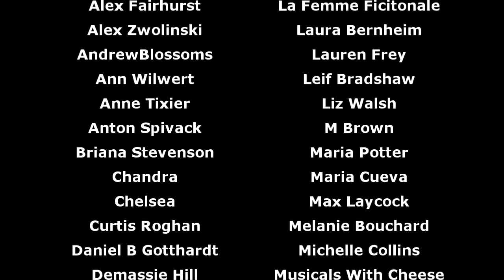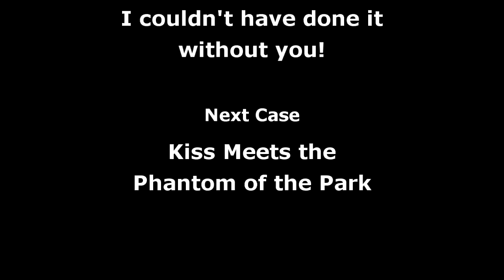Cats (Musical Hell EPISODE 100 SPECIAL!)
You knew it was coming.

Special thanks to AniMat, John Reid Adams (Narcotic Casserole Productions), Emily Clark (Stealing Focus) Casey K (Miss Nightmare), That Long-Haired Creepy Guy and Ingoyama (of the unfortunately currently defunct TLHCG channel), and Tricksterbelle for making this episode special! They all have fantastic stuff and you should check them out!

Midnight Musicals